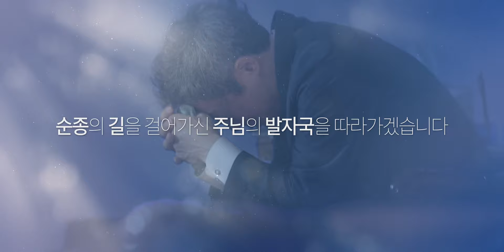2024 "고난주간, 부활절" 홍보영상 | 성락교회 Sungrak Church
1. 2024 고난주간
∙주 제: 고난 받으신 예수를 닮아가는 성락인
∙고난주간 연합예배: 3월 24일(주) 오후 2:50 세계센터 대성전·0nline
∙특별새벽기도회: 3월 26일(화)~28일(목) 오전 5:00 세계센터 대성전·0nline
∙특별금요기도회(기도회): 3월 29일(금) 오후 8:30 세계센터 대성전·0nline

2. 2024 부활절
∙주 제: 부활의 소망으로 십자가를 짊어지는 교회
∙부활절 성락인한가족의날 주일예배: 3월 31일(주) 오전 7:00, 11:00 세계센터 대성전·0nline
∙부활절감사음악예배: 3월 31일(주) 오후 2:50 세계센터 대성전·0nline

　­··· 교회사랑기도회 〔화,목 08:00 PM〕